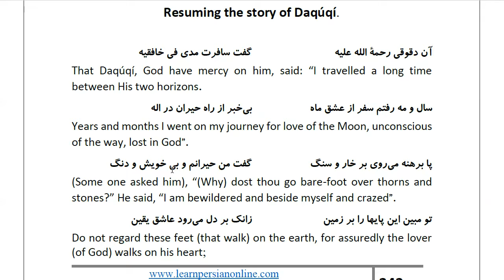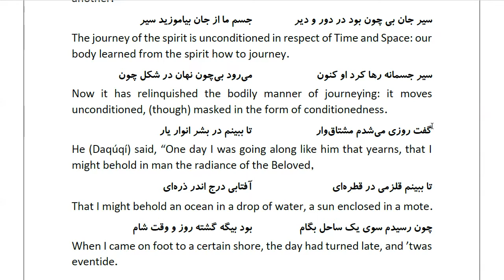Masnawi Rumi: In Farsi with English Translation: Part 377: Resuming the story of Daqúqí